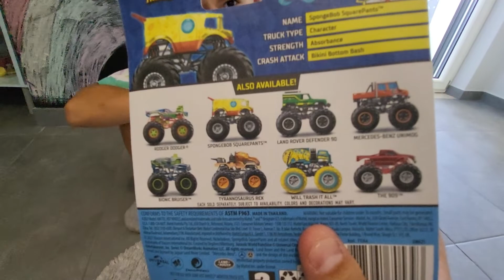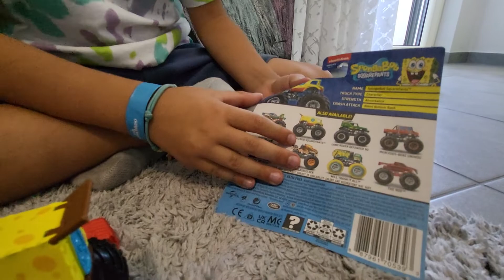Hot wheels Monster Trucks